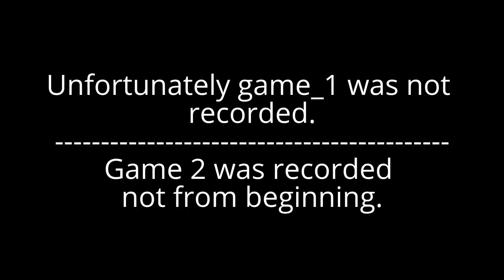2014.09.04 - Miller,Mills (Chris)-Major,Vonnie vs Staub,Matt-Campbell,Kurtis - MOD – (1_8 final)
Tournament of Champions (Pickleball)
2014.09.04 - MOD -Men Open Doubles (Masters)
[merged files 46, 47, 48]